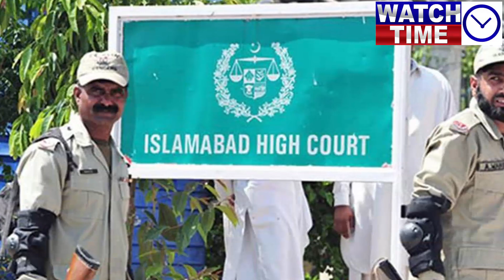High Court gives order in favor of Imran Khan, Shah Mahmood Quershi, Supreme Court support it